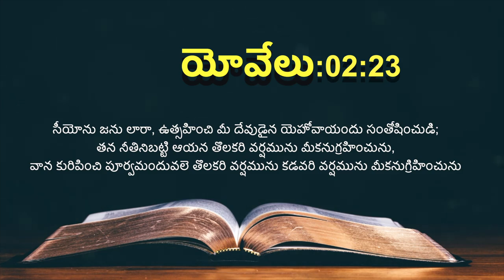ఈ రోజు దేవుని ద్యాన వాక్యము [26/06/2021] - Today Bible Verse - Telugu Bible Verse